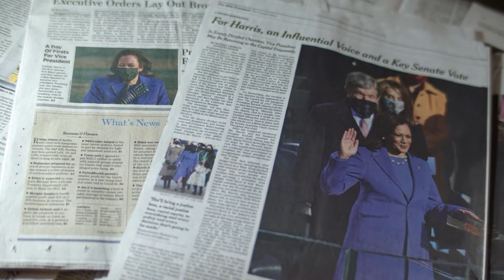BDx Celebrates International Women's Day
Partners of BDx and the Women Behind BDx come together to celebrate Women's Day with this empowering message.